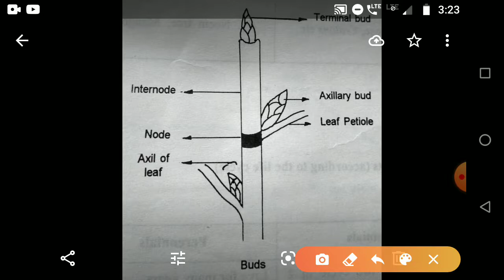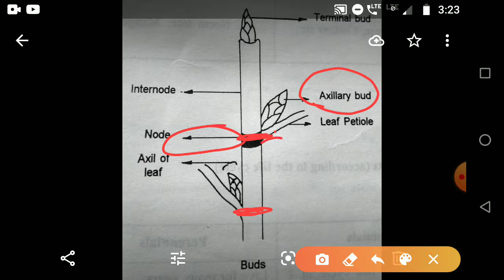Terminal & axillary bud; node & internode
Grade 12 biology mystudynotes